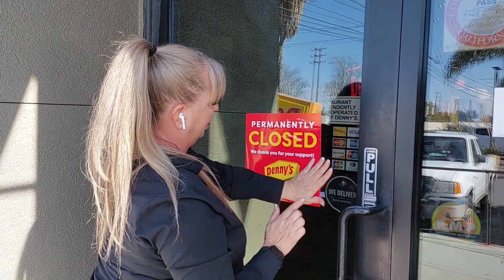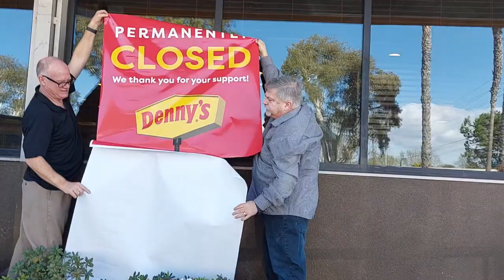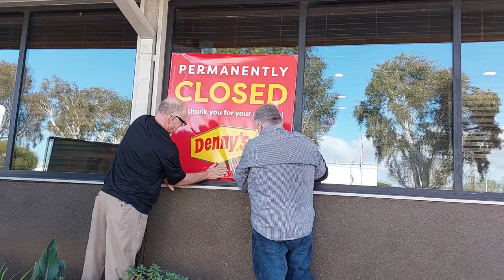Dennys Closure In Seal Beach California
Dennys Restaurant closure in Seal Beach, California Sunday Jan 22, 2023 at 2 pm